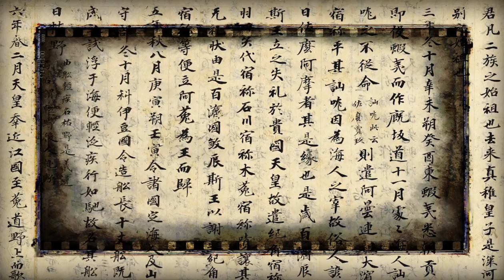JOUOB.interview@129 : Alexander Pfister [ENG]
It was great great pleasure, to meet on Skype one of my most favorite designer Alexander Pfister, creator of marvelous Great Western Trail. We talked about his ideas, approaches to design, incoming Blackout: Hong Kong, etc. Hope you will enjoy the interview at lest as I did.

(Sorry for my poor English).

Stala se neskutečně báječná věc a tou byla příležitost udělat rozhovor s famózním Alexanderem Pfisterem, kterého znáte jako autora nepřekonatelných Krav (Great Western Trail), Port Royal, Mombasy a další her. Povídali jsme si o jeho nápadech, přístupu k tvorbě, novince Blackout: Hong Kong a dalších věcech. Doufám, že si rozhovor užijete přinejmenším tak, jako sem si ho vychutnal já.

(Omlouvám se za svou chabou angličtinu, nechť mi to fanoušci odpustí, stejně jako kvalitu skypího přenosu.)

Alexander & @.